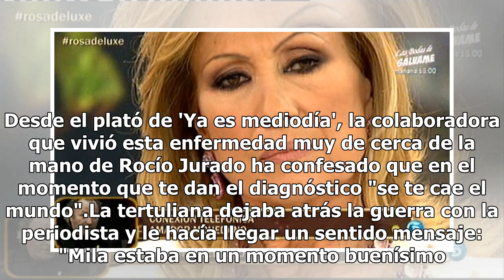Rosa Benito deja atrás todas sus peleas con Mila Ximénez para mandarle un mensaje